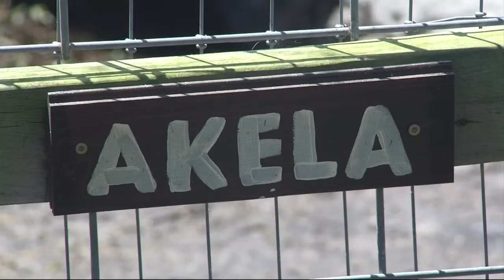Wolf hybrid escaped during the floods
The public should not engage Akela.